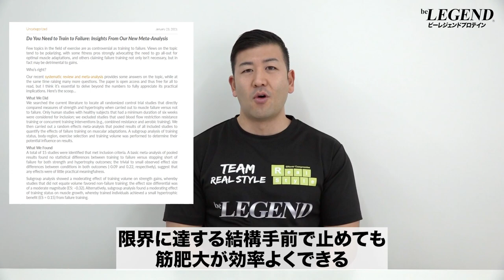【筋トレ】追い込むトレーニング と 追い込まないトレーニング どちらが筋肥大に効果的か？【ビーレジェンド プロテイン】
「追い込むトレーニング と 追い込まないトレーニング どちらが筋肥大に効果的か？」
について2つの研究を基にどちらが筋肥大に効果的なのかについて解説します
■反復失敗または非失敗で行うレジスタンストレーニングが筋力および筋肥大に及ぼす影響： システマティックレビューとメタアナリシス
■失敗するほど訓練する必要があるのか： 新しいメタアナリシスからの洞察
00:00 オープニング
00:22 追い込むトレーニング と 追い込まないトレーニング どちらが筋肥大に効果的か？